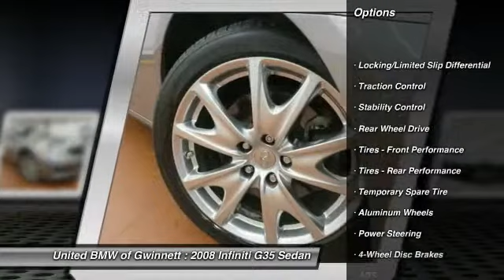2008 Infiniti G35 Sedan Duluth GA P33556B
2008 Infiniti G35 Sedan

This 2008 Infiniti G35 Sedan has a Platinum Graphite exterior with Graphite leather interior!